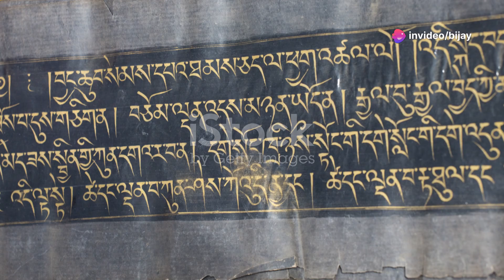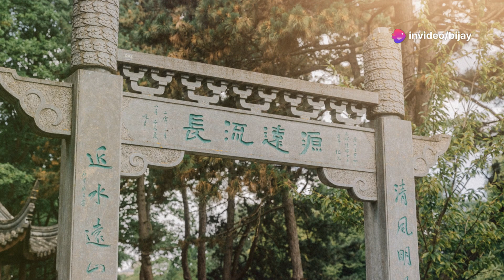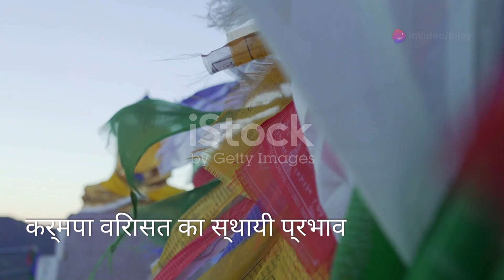The 17th KARMAPA कर्मपा परम्परा तिब्बती बौद्ध धर्म की एक झलक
Karmapa was born on 6 May 1983 in central Tibet. His parents are the great Nyingma lama Mipham Rinpoche and Dechen Wangmo. As soon as he could speak, he told them he was the Karmapa. The Karmapas are the leaders of the Karma Kagyu lineage of Tibetan Buddhism.